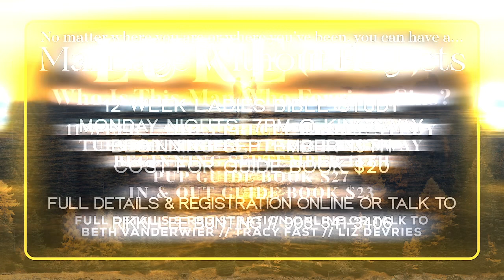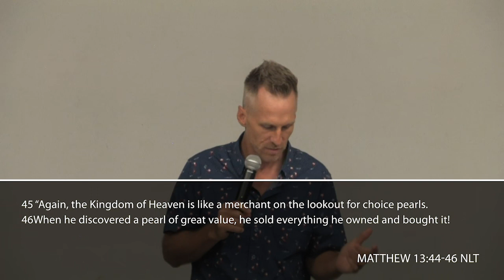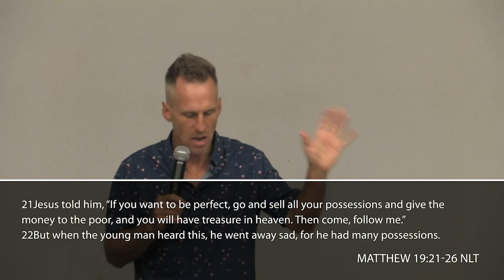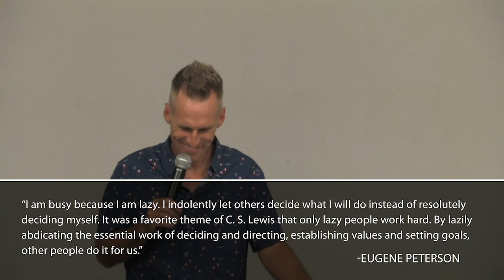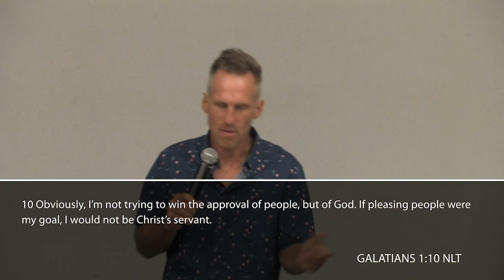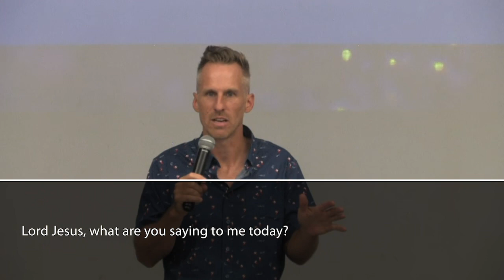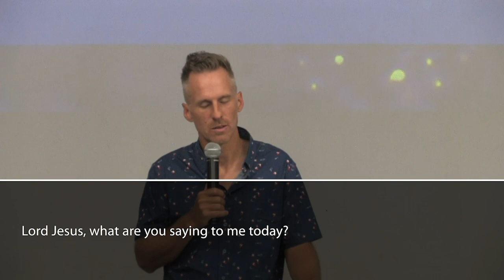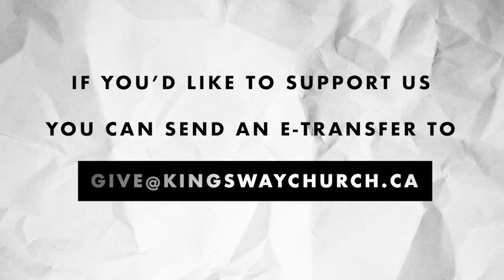September 4 | Treasure Hunting | Kingsway Church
Chapters
0:00 Intro
0:10 Announcements
1:14 Message
42:44 Discussion Questions